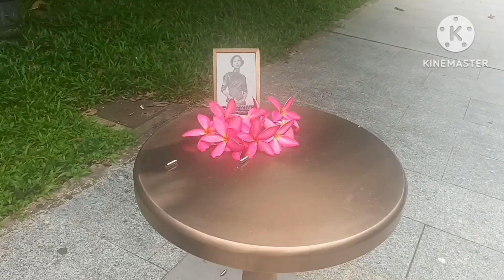REPULSE BAY HONGKONG |BEACH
FAMILY  GATHERING AT  REPULSE BAY  ⛱️ BEACH